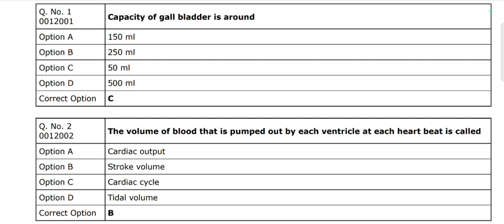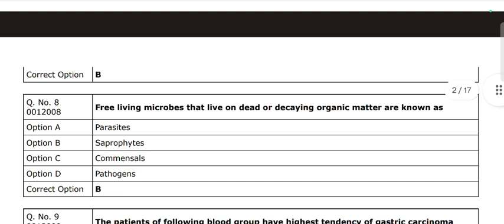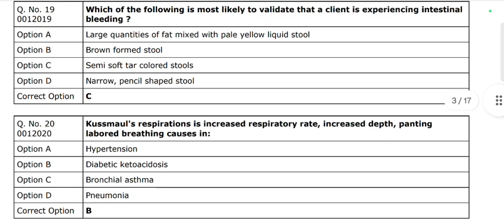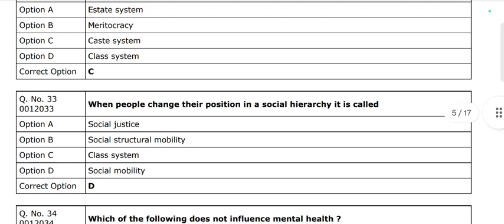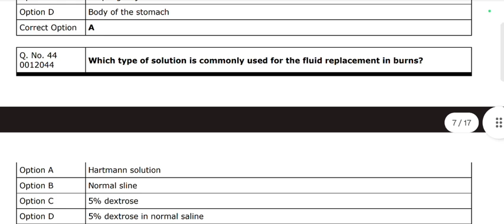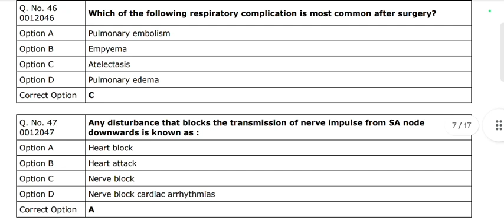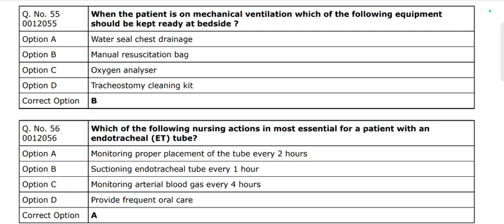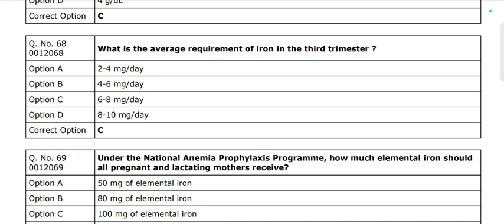RUHS MSC NURSING ENTRANCE EXAM ANSWER KEY 23 जारी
RUHS MSC NURSING ENTRANCE EXAM ANSWER KEY 23

PAPER LEVEL